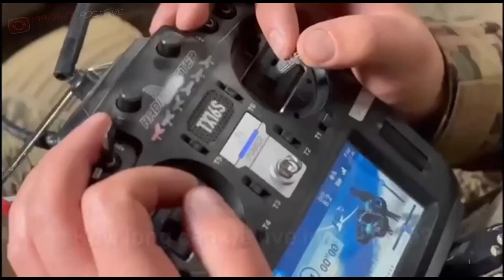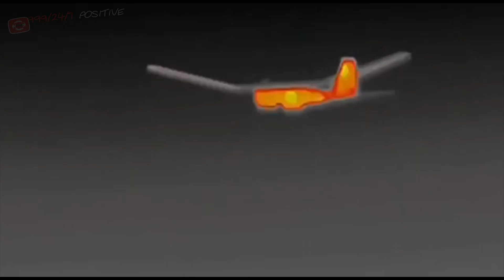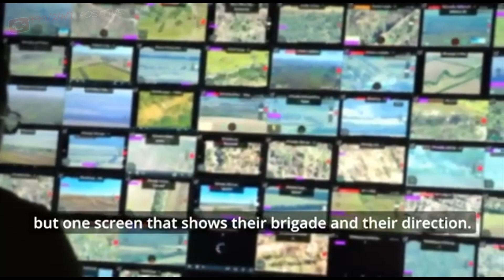Ukraine: Innovations Safeguarding Peace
Explore cutting-edge technologies in Ukraine that are reshaping the future of peacekeeping. Learn how innovation is at the forefront of ensuring a brighter tomorrow.
The EYES project integrates surveillance technologies into a single system, analyzes data, and transmits information about the enemy to eliminate it instantly. To reveal all the details of this initiative would mean revealing surprises for the enemy. But let's open the curtain a little.